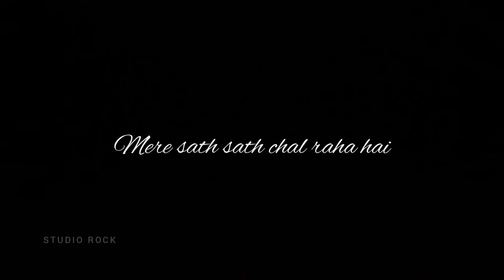Jo bheji thi dua । silent whatsapp status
Keep supporting